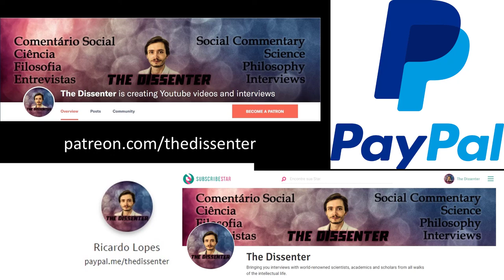#215 Peter Adamson: The Origins of Philosophy, and the Pre-Socratics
Dr. Peter Adamson is Professor of Philosophy at the Ludwig Maximilian University of Munich and at King's College London. He has written articles, monographs and edited books, mostly on philosophy in the Islamic world and ancient philosophy. He is the host of the weekly podcast "History of Philosophy without any gaps", which by 2014 had more than four million downloads and led to the publication of a book series. He received the Philip Leverhulme Prize in 2003, for "outstanding research achievements of young scholars of distinction and promise based in UK institutions" and received a grant from the same institution in 2010.

In this episode, we talk about the origins of philosophy, and the Pre-Socratics. We first discuss what we should consider to be “philosophy” and where it might have started, and we also refer to the relationship between religion and philosophy. We then get into the Pre-Socratics, and what distinguished them from the others. We also talk about the sophists and the ancient poets, before ending with a discussion about the relationship between philosophy and (modern) science.

Time Links:
01:08  The origins of Philosophy. Did it really start in Miletus?
11:34  The historical relationship between religion and philosophy
17:52  What was special about the Pre-Socratics?
27:23  Were the Pre-Socratics naturalists? And what was different between what them and modern scientists?
34:49  Were the sophists real philosophers?
42:11  How to think about the ancient poets
49:50  The relationship between philosophy and science
59:46  Follow Dr. Adamson’s work!
Follow Dr. Adamson’s work:
A HUGE THANK YOU TO MY PATRONS: KARIN LIETZCKE, ANN BLANCHETTE, SCIMED, PER HELGE HAAKSTD LARSEN, LAU GUERREIRO, RUI BELEZA, MIGUEL ESTRADA, ANTÓNIO CUNHA, CHANTEL GELINAS, JERRY MULLER, FRANCIS FORD, HANS FREDRIK SUNDE, BRIAN RIVERA, ADRIANO ANDRADE, YEVHEN BODRENKO, SERGIU CODREANU, ADAM BJERRE, ŁUKASZ STAFINIAK, AIRES ALMEIDA, BERNARDO SEIXAS, HERBERT GINTIS, RUTGER VOS, AND RICARDO VLADIMIRO!